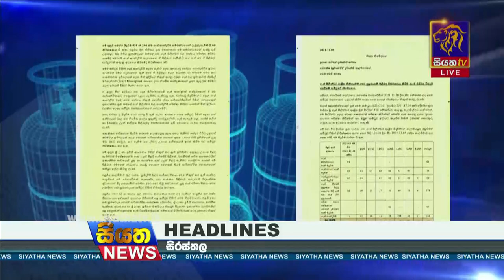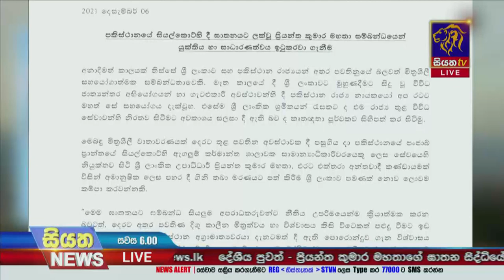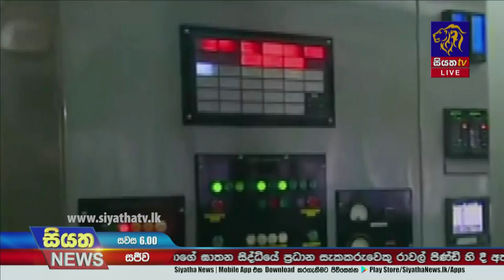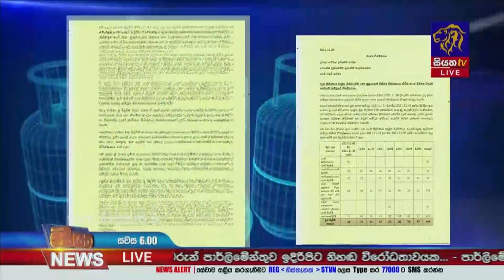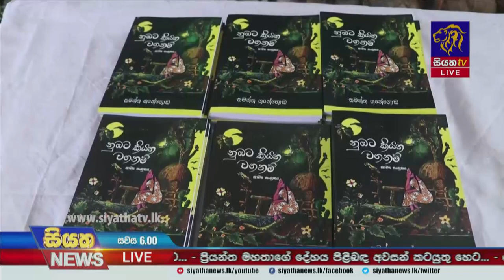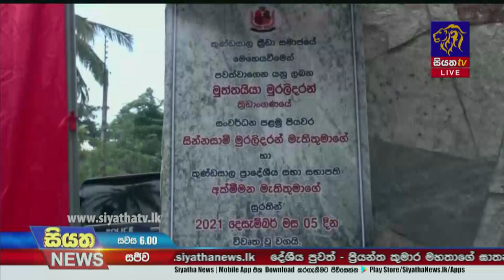Siyatha News | 06.00 PM | 07 - 12 - 2021